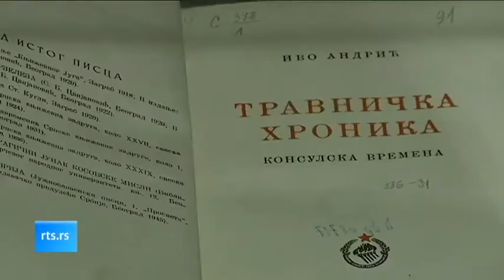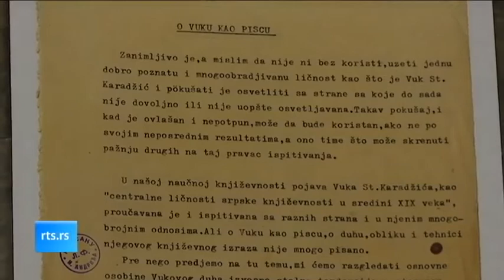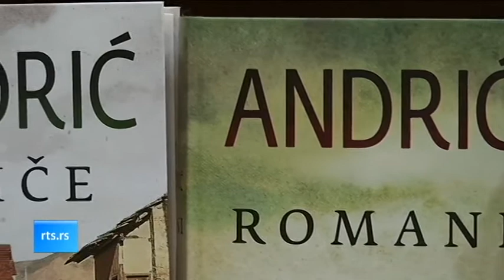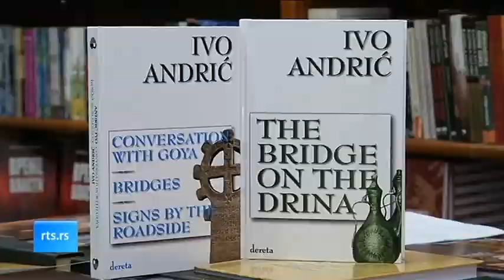Kulturni dnevnik ( TV RTS 13. 10. 2017. )